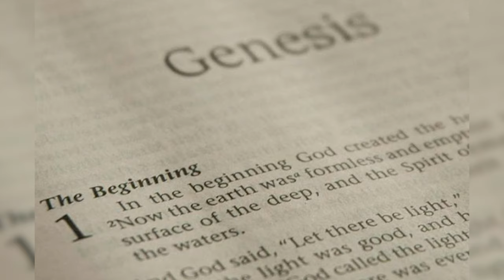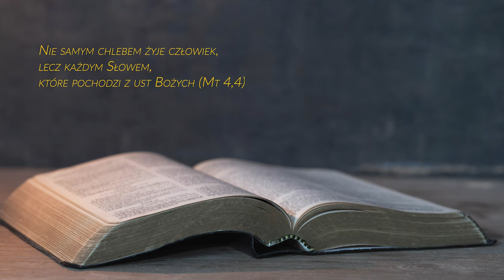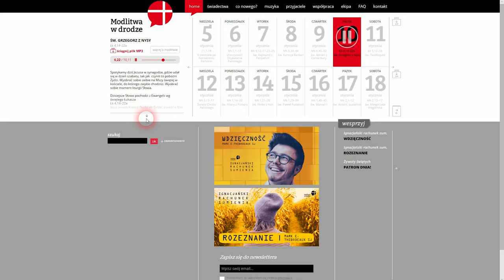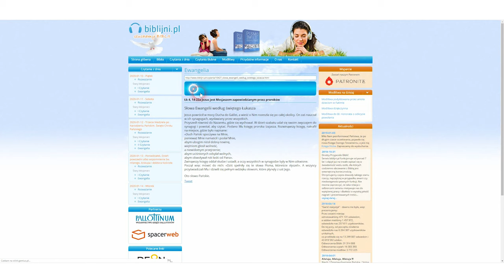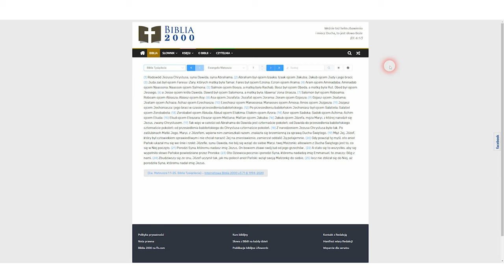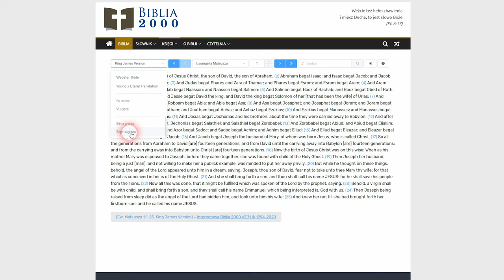Biblia czy Pismo święte? Jak je czytać? [B#6]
Biblia czy Pismo święte? Jak je czytać? Zobacz, jak czytać najważniejszą Księgę w historii świata. Te teksty poruszyły wiele pokoleń i dalej są największą inspiracją w świecie. Dowiedz się, jak nie utracić potencjału Pisma Świętego!

Kup książkę pt. Spowiedź. To naprawdę pomaga!

W komentarzach chętnie odpowiemy na pytania dotyczące zagadnienia tego filmu. Nie krępuj się ;)